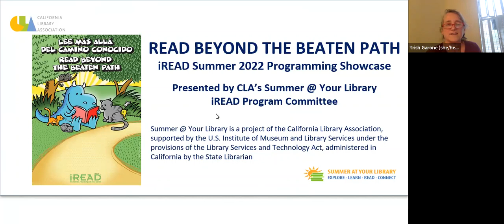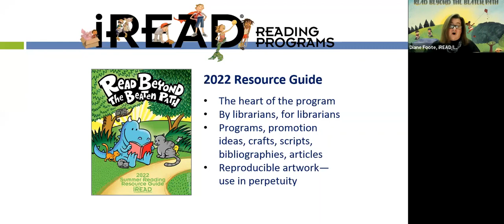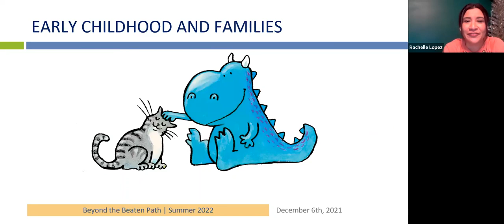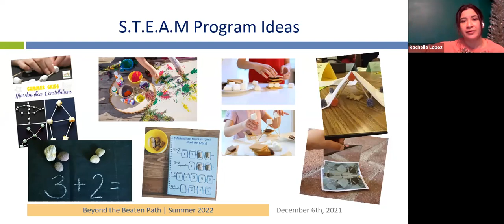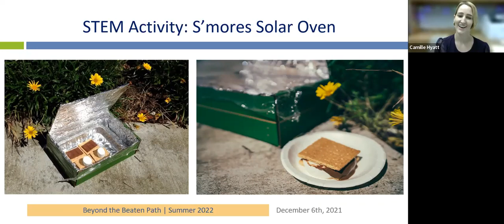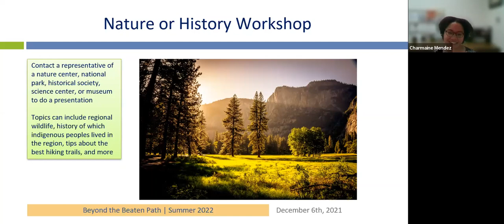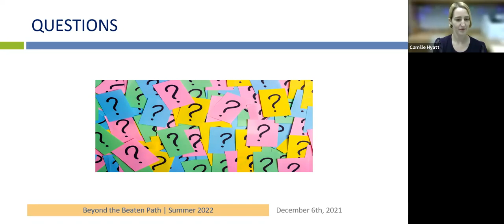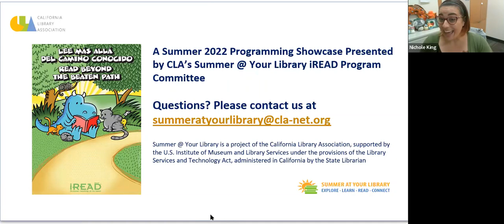Beyond the Beaten Path - 2022 iREAD Showcase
Learn about the 2022 iREAD Summer Reading Program.